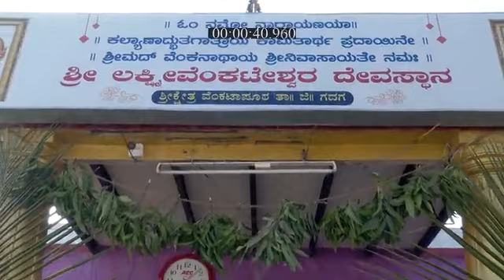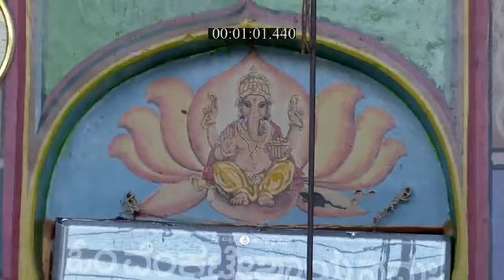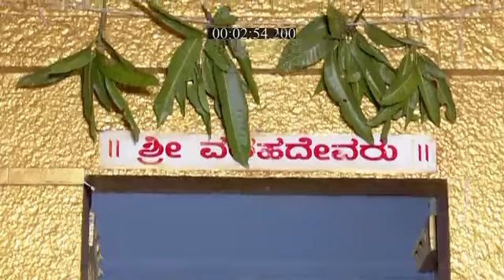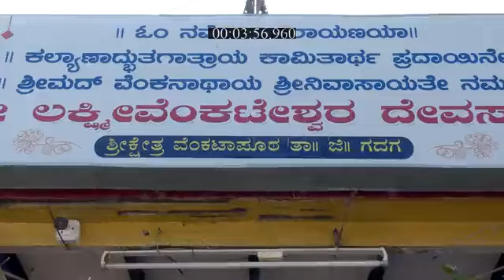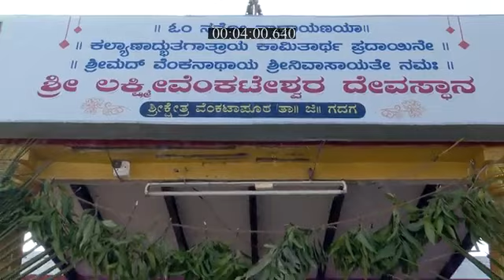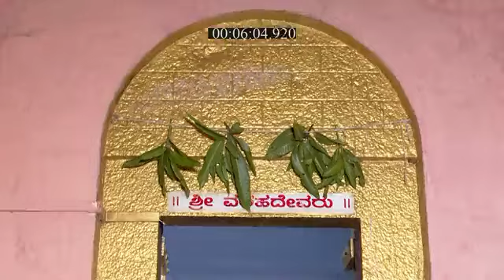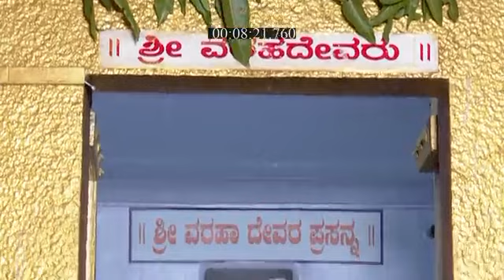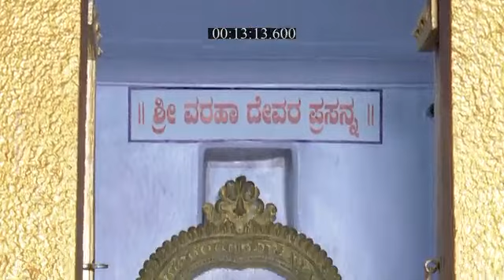Suvarna_Sankalp_S1_E524_EPISODE_Reference_only.mp4